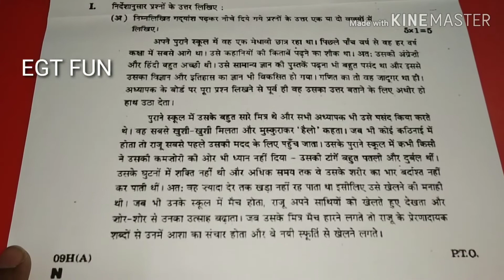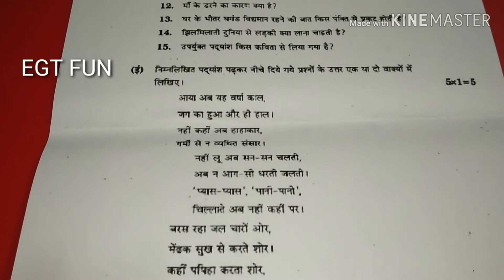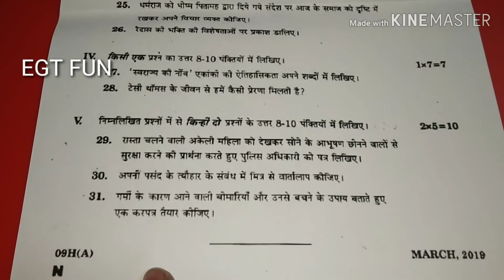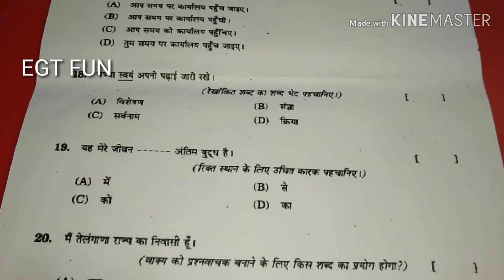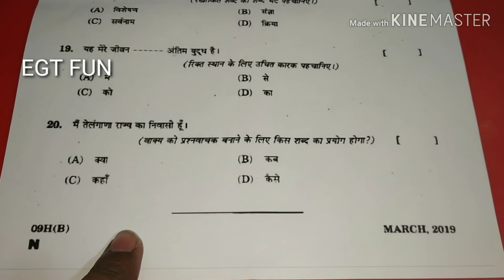10th class Hindi final exam question paper 2019 || Board exam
10th class Hindi final exam government question paper 2019 || Board exam ||ts